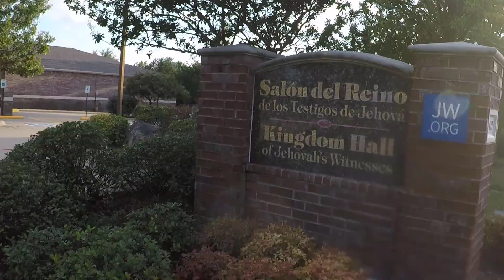Piney Woods Ultra - Training Vlog - Mindset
This video is one in a series of preparing to run the Piney Woods 50K.